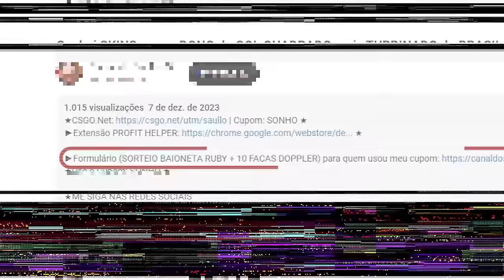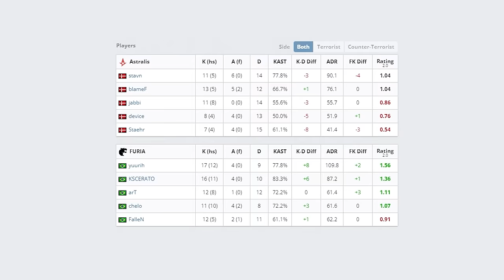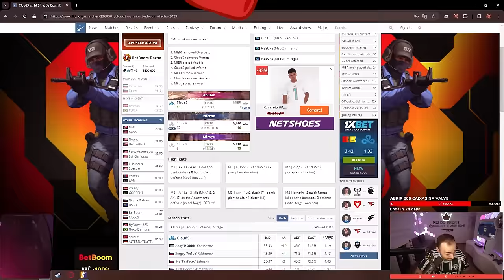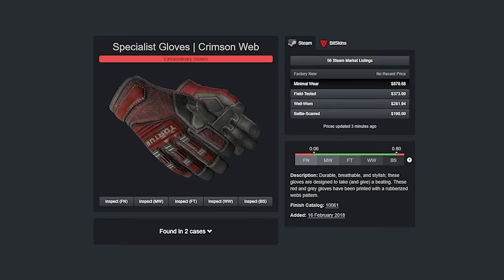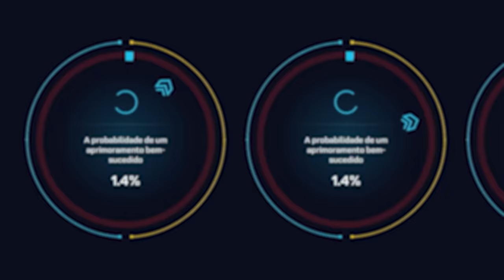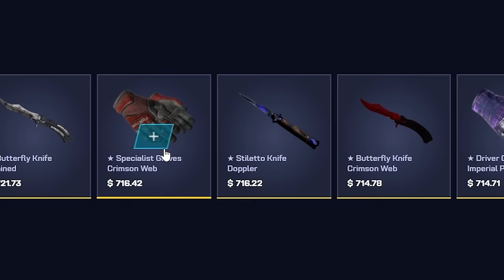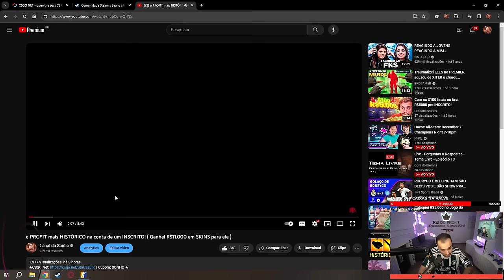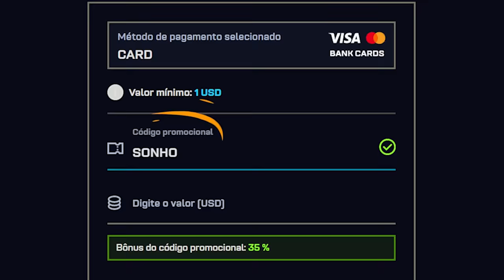Comprei uma FACA RUBY muito LINDA e ganhei uma LUVA para fazer o KIT no CS